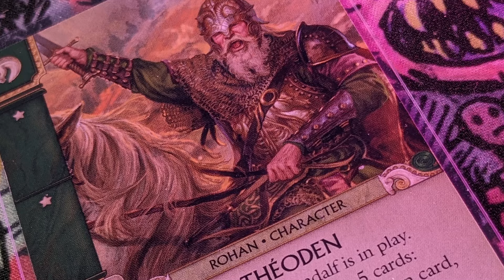Five Games for Escapists.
In this video Ben gives you the games you need to play to take your mind off modern times.

00:00-01:16 Intro
01:16-02:22 Camel Up
02:22-03:43 War of the Ring The Card Game
03:43-04:53 Tammany Hall
04:53-05:51 Through the Ages
05:51-07:12 Agricola
07:12-07:42 Sub on this!